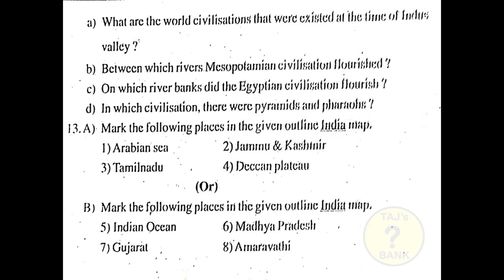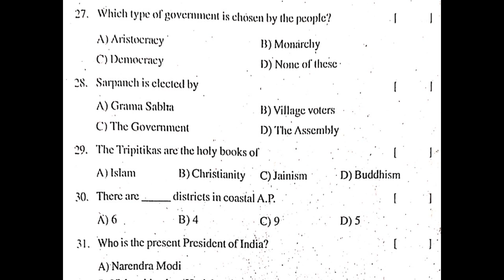AP 6th class SA2 Social 2022 EM exam question paper ssc Social Studies paper 2021 - 2022 EM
SA 2 6th class question paper 2022 Social Studies of AP - Andhra Pradesh for English Medium.